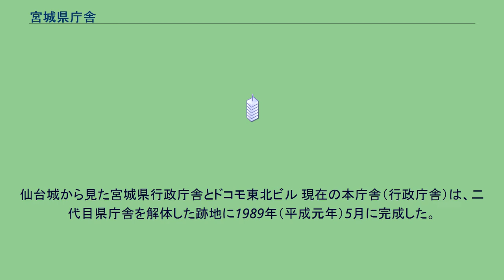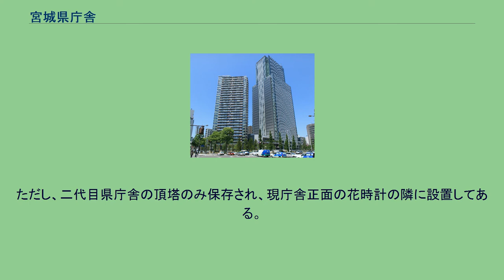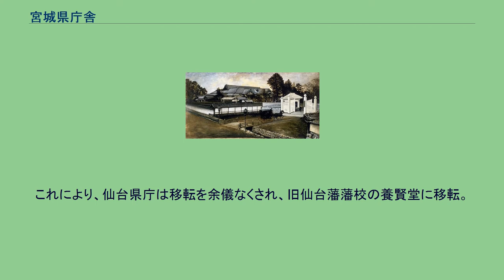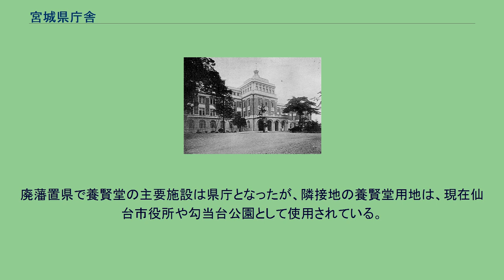宮城県庁舎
日本 」 宮城県 」 宮城県庁 」 宮城県庁舎 宮城県庁舎（みやぎけんちょうしゃ）は日本の広域自治体である宮城県の役所（宮城県庁）が入る建物のうち、宮城県知事および行政の中核組織が入る本庁舎のこと。
正式名称は宮城県行政庁舎。
仙台市都心部の勾当台公園隣接地にあり、三代目となる現本庁舎（宮城県行政庁舎）は超高層ビルとなっている。
仙台城から見た宮城県行政庁舎とドコモ東北ビル 現在の本庁舎（行政庁舎）は、二代目県庁舎を解体した跡地に1989年（平成元年）5月に完成した。
1989年（平成元年）は、5期20年の間宮城県知事であった山本壮一郎が退いて3月28日に本間俊太郎が新知事となり、また、仙台市が4月1日に政令指定都市に移行した年であり、バブル景気の上昇感の中で仙台市内では超高層ビルが次々建っていた時期でもある（→参照）。
最上階の展望ホールから南側を望む そのような中、総建築費398億円（設計費7億円、県庁舎253億円、議会庁舎57億円、警察庁舎81億円）を注ぎ込み、宮城県で（当時）3番目に高いビルとして宮城県庁舎が完成した。
新庁舎は、地方自治体初の本格的LANを組み込み、ソーラーシステム、雨水利用システム、空気調和や照明などの自動監視制御により省エネルギー化されたインテリジェントビルでもあった。
新庁舎の周辺では、仙台市営地下鉄南北線建設に合わせて勾当台公園が大幅にリニューアルされ、再開発でファッションドーム141が建つなど、県庁のみならず周辺も大きく変化した。
最上階の18階には、無料で自由に入れる「展望ホール」があるため、完成時には見物に訪れる県民も多かった。
二代目県庁舎と同じ場所に建つが、仙台市が政令指定都市となったため、現庁舎の住所には区名が入る。
二代目の県庁舎は、昭和天皇即位記念事業として、初代県庁舎の東隣に建設された。
建築費は100万9千円（1931年（昭和6年））、建設期間は1928年（昭和3年）から1931年（昭和6年）9月、延べ8万2千人が工事に関わった。
外観が群馬県庁舎と似ており、当時の湯沢三千男宮城県知事の関与が言われている。
初代県庁舎は二代目県庁舎の完成後もそのままにされていたが、仙台空襲で焼失した。
第二次世界大戦後、跡地に宮城県図書館が新築移転してきたが、後に図書館は移転し、現在は宮城県議会議事堂が建っている。
二代目県庁舎は戦後も使用され続け、朝鮮特需期の1952年（昭和27年）に東庁舎を増築し、高度経済成長期の1962年（昭和37年）には西庁舎、1965年（昭和40年）には北庁舎を増築している。
1978年（昭和53年）の宮城県沖地震で被害を受けたことや老朽化の問題から、1986年（昭和61年）に解体された。
ただし、二代目県庁舎の頂塔のみ保存され、現庁舎正面の花時計の隣に設置してある。
二代目県庁舎は初代の隣にあったが、住所は同じだったようである。
1970年（昭和45年）2月、県庁は動いていないが、通り毎の地名から区画毎の地名に住所が変更された。
1871年8月29日（明治4年7月14日）の廃藩置県で仙台県が成立し、同年12月13日（明治4年11月2日）に仙台城内に仙台県庁が開庁した。
しかし、石巻県石巻に置かれていた東山道鎮台が、仙台に移転して東北鎮台となると、仙台県庁開庁から1週間も経たない12月19日（明治4年11月8日）に仙台城は兵部省の所管となり、東北鎮台の本営および兵営となることになった。
これにより、仙台県庁は移転を余儀なくされ、旧仙台藩藩校の養賢堂に移転。
1872年2月15日（明治5年1月7日）には、仙台県が宮城県に改称し、仙台県庁も宮城県庁と改称された。
養賢堂は、1760年（宝暦10年）に現在の宮城県庁舎の西側にある宮城県議会議事堂の地に移転してきており、附属施設が仙台城下町各所にあった。
廃藩置県で養賢堂の主要施設は県庁となったが、隣接地の養賢堂用地は、現在仙台市役所や勾当台公園として使用されている。
初代宮城県庁舎（仙台県庁舎）の住所表記の変遷の概略は以下の通り。
番地が付された時期は不明。